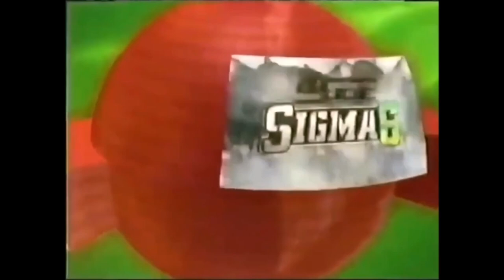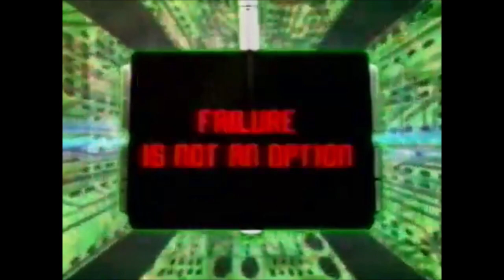New Promos and Split Screen Credits Foundings: 10-22-2022: 4Kids TV 2005-2006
If you have any Split Screen Credits or Recordings of 4Kids TV 2005, 2006 and 2007

4Kids TV Promos
4Kids TV 2005
4Kids TV 2006
4Kids TV Split Screen Credits

NOTE: Some Promos found on this presentation are Examples of What I am Searching for.
32:25 Gaming Announcement.

FoxBox Archives @foxboxarchives2059
Toonami20 @toonami2060
nikmn @nikmn
Co M  88 @CoM88y
Veeb Returns @veebsreturns1060
Cheeburger Suarez @cheeburgersuarez3592
ThePreviewsGuy VHSOpenings @thepreviewsguyvhsopenings846
The Shreddinator @TheShreddinator
JUSXTREME96 - Xtreme Archives @bumparchive
QueenofVHS @QueenofVHS
MIKER PHONE @MIKERPHONE
lugia’s vhs archive @fattylugia
Sam Man2000 @SamMan-by2jj